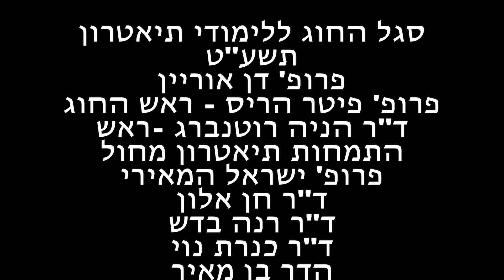חופשי על תנאי